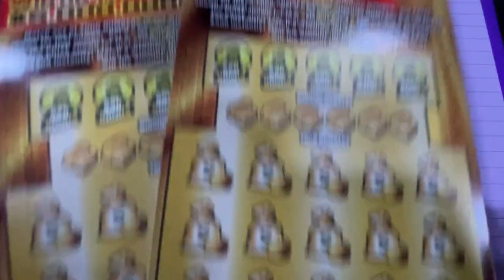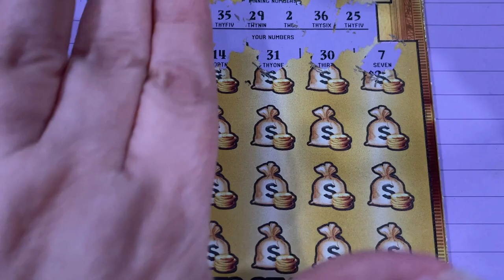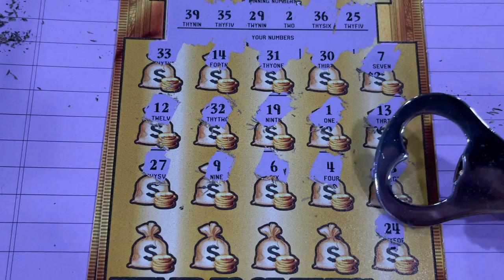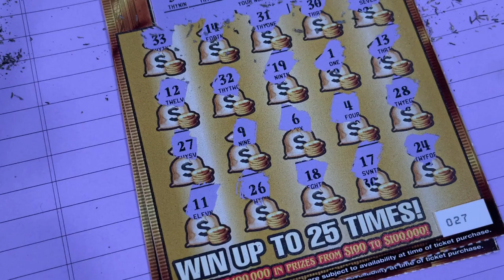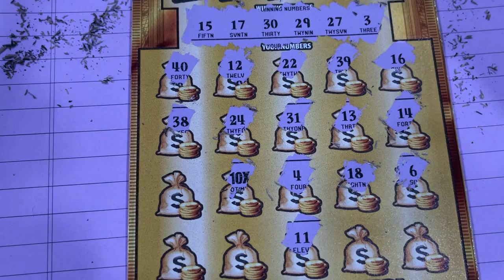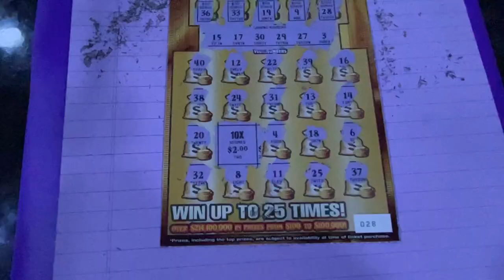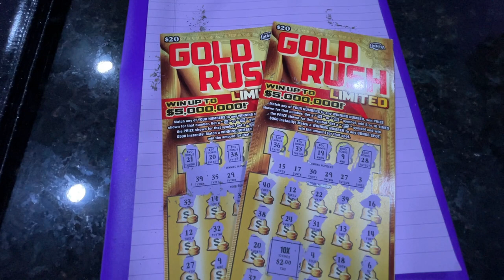FL Gold Rush LTD Tickets 27 and 28